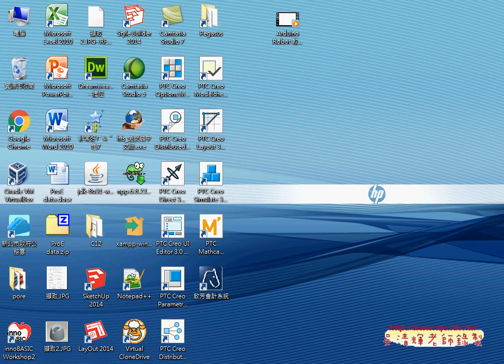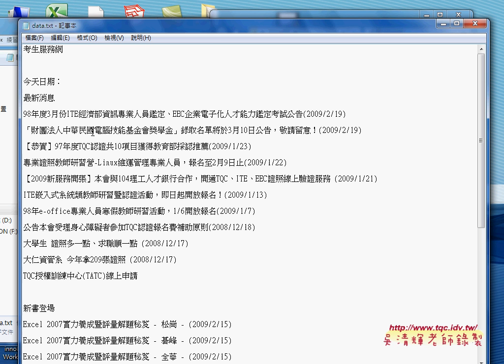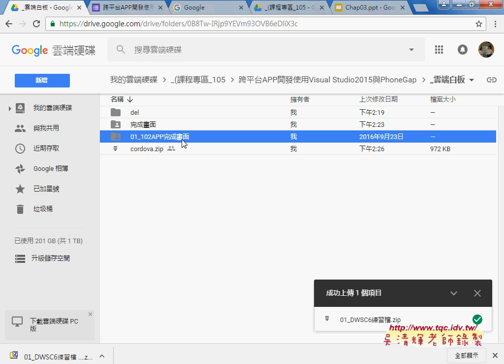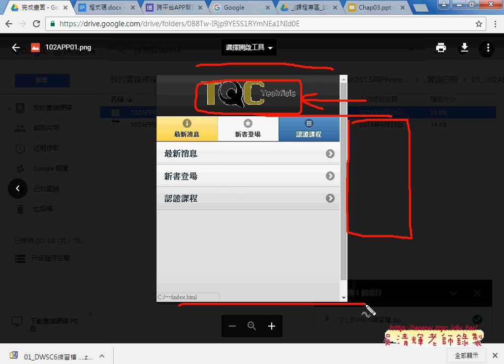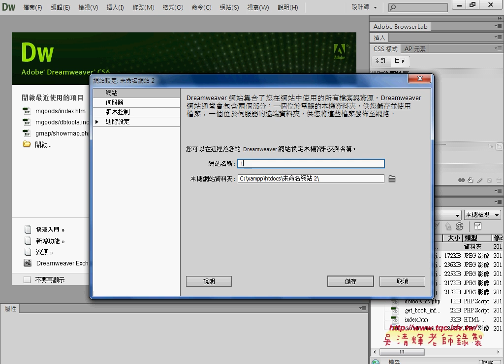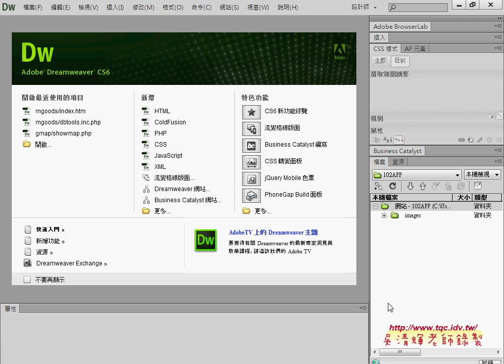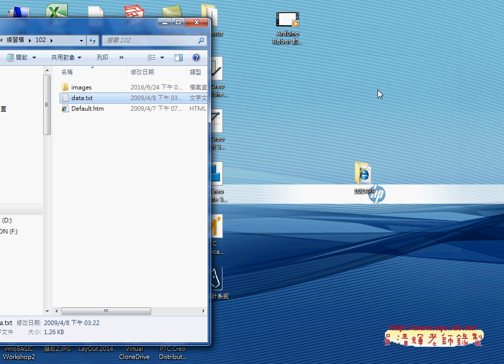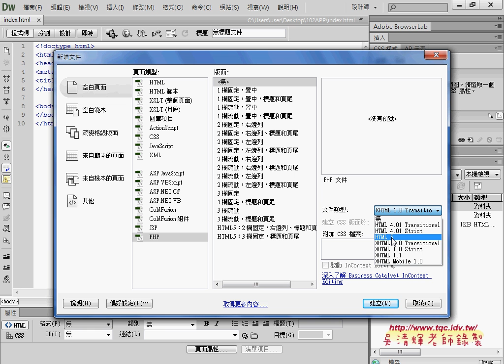04 DWCS6中開啟新網站與INDEX首頁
跨平台APP開發使用Visual Studio2015與PhoneGap(第1次課程簡報&VS2015環境安裝說明&雲端資源介紹與DWCS6介紹&開啟新網站與INDEX首頁&插入四個有頁首沒頁尾的頁面&設定超連結與BACK按鈕)

上課內容：
01_課程簡報說明
02_VS2015環境安裝說明
03_雲端資源介紹與DWCS6介紹
04_DWCS6中開啟新網站與INDEX首頁
05_插入四個有頁首沒頁尾的頁面home&page1&page2&page3
06_設定超連結與BACK按鈕

參考書目